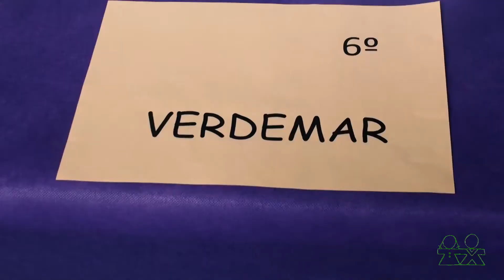Cooperativas Escolares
Colegio Verdemar
Mercado Coop. Escolares
15 de abril 2016
Plaza Porticada. Santander